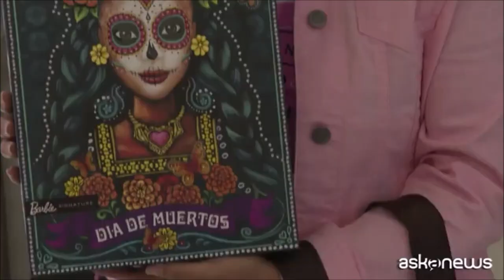Barbie “Día de Muertos”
Mattel ha presentato a Città del Messico la nuova Barbie, dedicata alla famosa tradizione del Paese latinoamericano.
Mattel presentó en la Ciudad de México la nueva Barbie, dedicada a la famosa tradición del país latinoamericano.